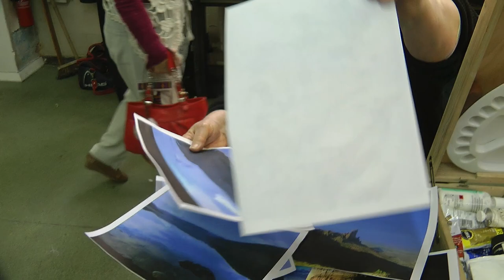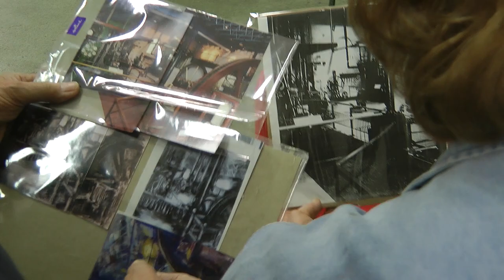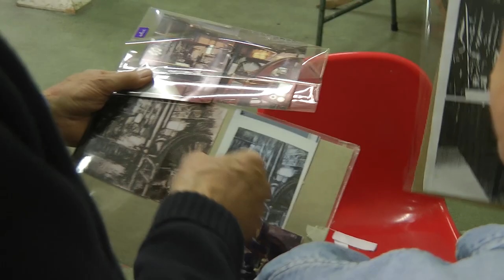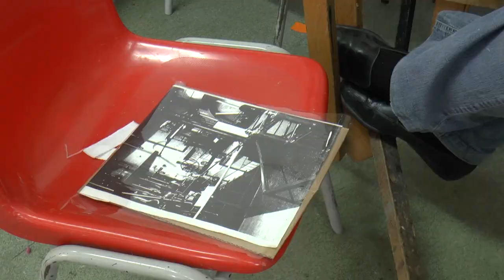Roy Rodgers's Landscape Workshop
A film of 'Roy Rodgers's Landscape Workshop' by Harrow Film Makers in association with Harrow Art Society.
Filmed during March 2018 at the Harrow Arts Centre. Directed by Brian Heard & Edited by Richard Lawrence.  Cameras - Geoff Foord & Judy Long. Production - Judy Long & Beverly Peter. Sound - Richard Lawrence.